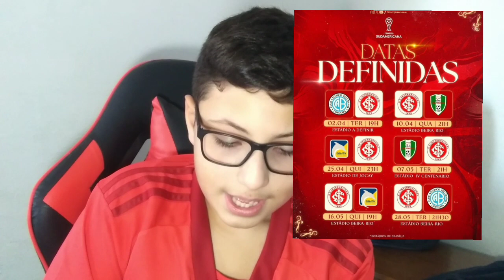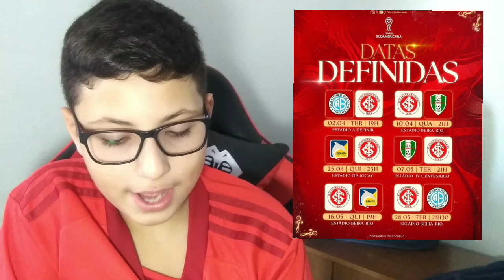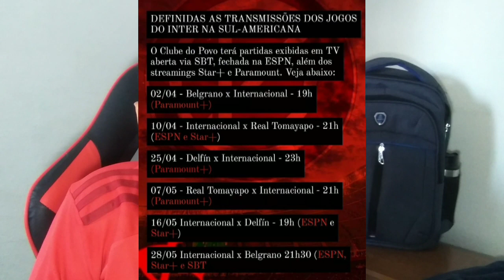Valencia e Alario se lesionam e estão fora do jogo!